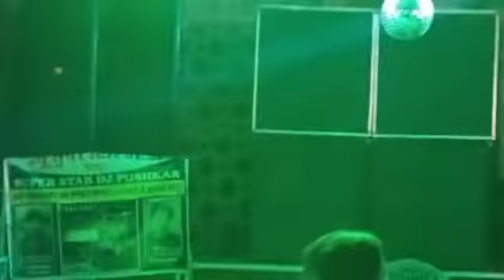सुपर स्टार डिजे सवाईपुरा 8094144833